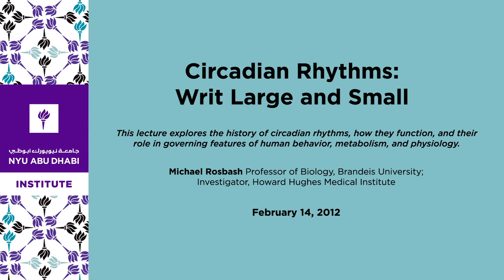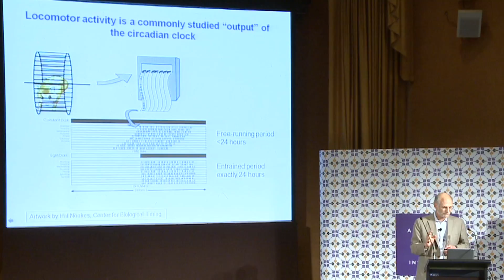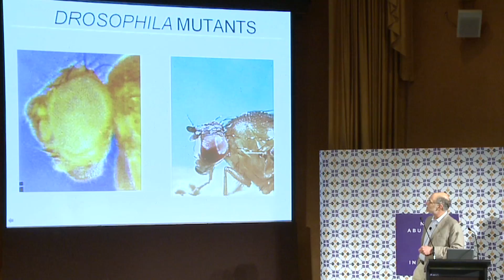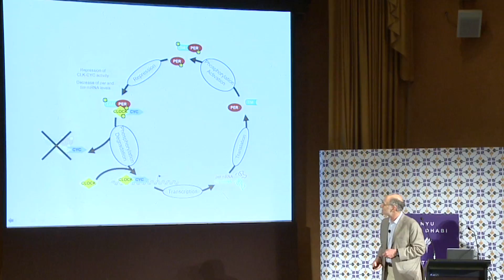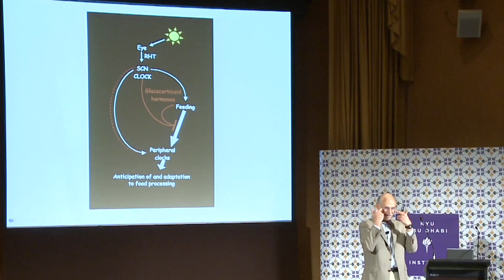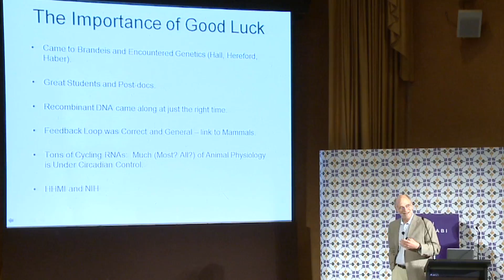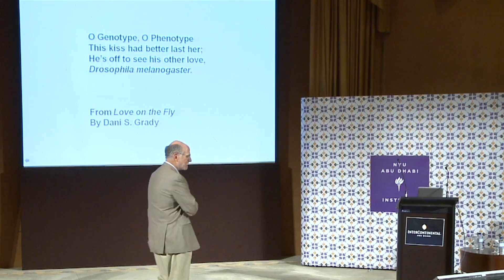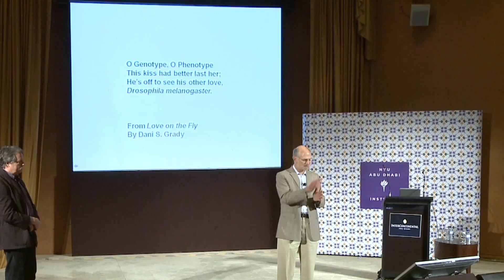Circadian Rhythms: Writ Large and Small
Time: Why and how do living organisms harmonize with this fourth dimension of our world? One way is through circadian rhythms. The name 'circadian' comes from Latin, circa diem, 'about a day.' These inexorable rhythms are due to the persistent beating of a biological clock in our brains and other tissues, and are also present in plants and eukaryotic life-forms. This lecture explores the history of circadian rhythms, how they function, and their role in governing features of human behavior, metabolism, and physiology.

Michael Rosbash
Professor of Biology, Brandeis University; Investigator, Howard Hughes Medical Institute